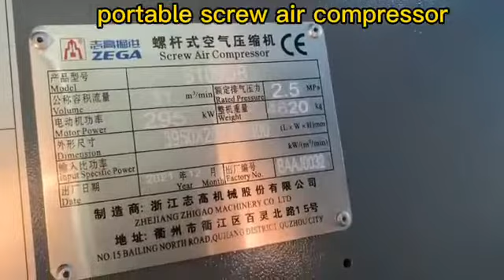Diesel Screw Air Compressor 29/24 for water well drilling rig